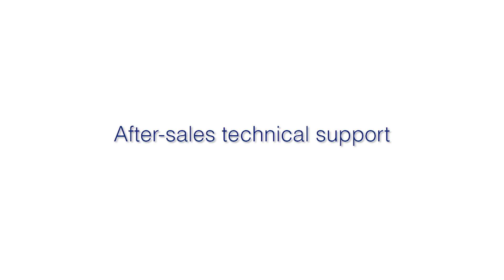Mecmesin Force & Torque Measurement Systems - Corporate Video (2013)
Mecmesin - a world leader in affordable force and torque testing solutions. Since 1977, Mecmesin has assisted thousands of companies achieve enhanced quality control in design and production. The Mecmesin brand represents excellence in accuracy, build, service, and value. In production centres and research labs worldwide, designers, engineers, operators, and quality managers endorse Mecmesin force and torque testing systems for their high performance across countless applications.

A leading designer and manufacturer of force and torque test equipment for over 30 years, Mecmesin offers precision test instruments and systems that are accurate, reliable and excellent value for money. We provide a tailor-made service creating the ideal testing platform, which is robust, easy-to-operate and gives top-level performance time after time!